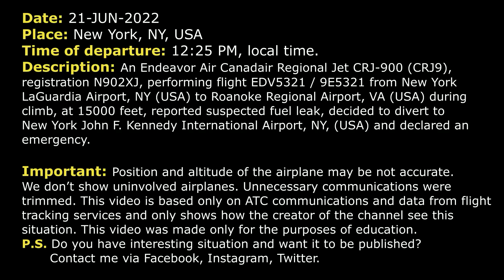“Fuel is going down pretty quick”. Suspected fuel leak | Endeavor CRJ-900 | New York, Real ATC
THIS VIDEO IS A RECONSTRUCTION OF THE FOLLOWING SITUATION IN FLIGHT:

21-JUN-2022. An Endeavor Air Canadair Regional Jet CRJ-900 (CRJ9), registration N902XJ, performing flight EDV5321 / 9E5321 from New York LaGuardia Airport, NY (USA) to Roanoke Regional Airport, VA (USA) during climb, at 15000 feet, reported suspected fuel leak, decided to divert to New York John F. Kennedy International Airport, NY, (USA) and declared an emergency.

COMMENTS: Endeavor 5321 is climbing out of LaGuardia. In a moment they will contact controller.
EDV5321: …5321, 12000 climbing 15000.
DEPARTURE: Endeavor 5321, New York, maintain 15000 direct to LANNA.
EDV5321: 15000, direct LANNA, Endeavor 5321.
DEPARTURE: Endeavor 5321, climb and maintain 17000.
EDV5321: 17000, Endeavor 5321.
EDV5321: And Center, Endeavor 5321.
DEPARTURE: Endeavor… Say again, for Endeavor 5321.
EDV5321: We've got a suspected fuel leak. We’d like to go to Kennedy immediately.
DEPARTURE: Endeavor 5321, roger, descend and maintain 11000 for now. Reduce speed to 250 knots.
EDV5321: 11000, 250 on the speed, Endeavor 5321.
DEPARTURE: Endeavor 5321, are you gonna declare an emergency or you just wanna return to Kennedy?
EDV5321: We’re gonna try to get to Kennedy… Yeah, we’re gonna declare an emergency. It’s going down pretty quick, Endeavor 5321.
DEPARTURE: Roger.
EDV5321: We’re turning right direct Kennedy, 5321.
DEPARTURE: Endeavor 5321, roger.
DEPARTURE: Endeavor 5321, do you wanna take a left direct to Kennedy.
EDV5321: I’m already in the turn.
DEPARTURE: Roger.
DEPARTURE: Endeavor 5321, maintain 13000, proceed direct to Kennedy.
EDV5321: 13000, direct Kennedy, Endeavor 5321.
DEPARTURE: Endeavor 5321, when you get a chance, souls on board and fuel.
EDV5321: 5321, currently we’ve got 7300 pounds and…
EDV5321: 36 souls on board.
DEPARTURE: 36 souls and you said it was a fuel leak?
EDV5321: Yeah, suspected fuel leak. We had a caution message on takeoff. And then we were watching our fuel deplete as we were climbing out.
DEPARTURE: Roger.
EDV5321: Endeavor 5321, contact New York 128.12.
DEPARTURE: 28.12, Endeavor 5321, see ya.
EDV5321: New York, hello, Endeavor 5321, level 13000, heading direct Kennedy.
APPROACH: Endeavor 5321, New York, the Kennedy altimeter is 3014, you’re cleared to Kennedy via radar vectors. Fly heading 120.
EDV5321: 3014, 120, Endeavor 5321.
APPROACH: Endeavor 5321, expect RNAV X RW 22L approach.
EDV5321: Endeavor 5321, copy.
APPROACH: Endeavor 5321, understand it’s a suspected fuel leak? How… How urgent is your return to the airport?
EDV5321: Yeah, we’ve got, probably, if the leak doesn't continue, we got about an hour of fuel.

HOW I DO VIDEOS:
1) I monitor media, airspace, looking for any non-standard, emergency and interesting situation.
2) I find communications of ATC unit for the period of time I need.
3) I take only phrases between air traffic controller and selected flight.
4) I find a flight path of selected aircraft.
5) I make an animation (early couple of videos don’t have animation) of flight path and aircraft, where the aircraft goes on his route.
6) When I edit video I put phrases of communications to specific points in video (in tandem with animation).
7) Together with my comments (voice and text) I edit and make a reconstruction of emergency, non-standard and interesting situation in flight.